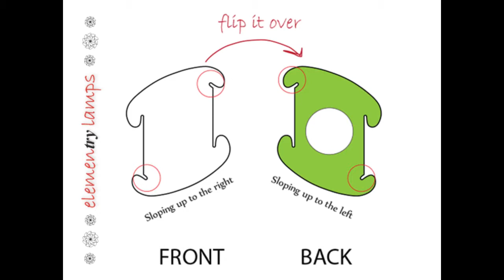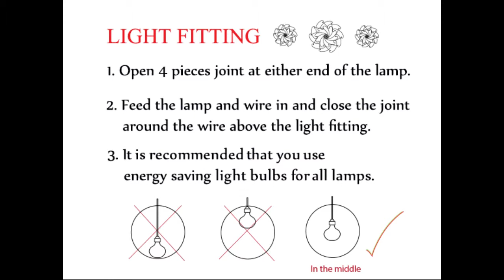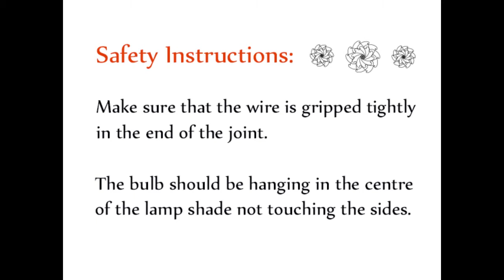Elementry Lamps 24A Design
How to make the 24A design from any size (S,M or L) Elementry Lamp kits.